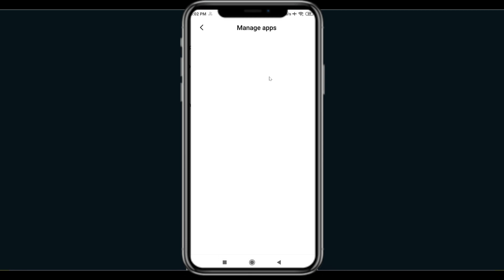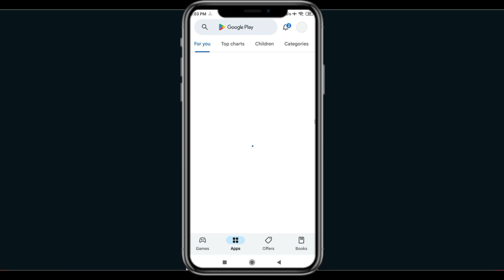Fix WhatsAuto App Keeps Stopping | WhatsAuto App Crash Issue | PSA 24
In this video you will learn How To Fix WhatsAuto App Keeps Stopping | WhatsAuto App Crash Issue in Android & iOS  . If you are facing same problem in your android mobile phone then it will help you to get rid of this issue.
So, let's Fix WhatsAuto App Crash Issue.